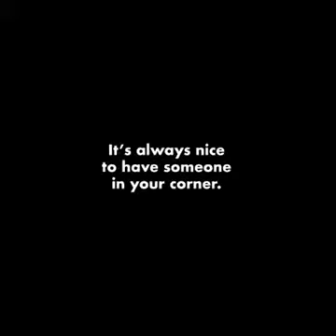God is with you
This content does not belong to me